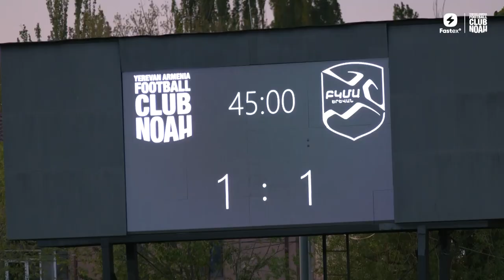Noah 1-2 BKMA (Fastex Armenian Premier League, Round 30) | Highlights